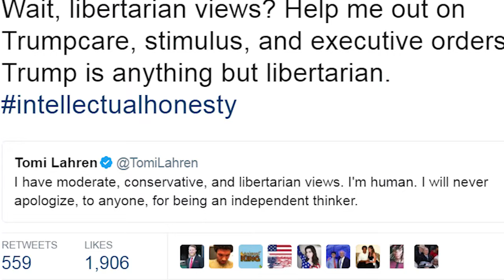WOW: Conservative Host Tomi Lahren SUSPENDED From Her Show After Being Pro-Choice on "The View"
(FOXNews.com) Tomi Lahren has reportedly been suspended from TheBlaze following pro-choice comments she made on Friday’s episode of “The View.”

Multiple media reports claim Lahren has been suspended at least a week. The star seemed to confirm the news on Monday evening on Twitter.

She retweeted an article about her suspension that was posted along with the comment “The left bans speech. We shouldn't.”

She also posted several other messages hinting at the suspension.

On Friday’s episode of “The View,” she told the audience she was pro-choice.

“I’m someone that’s for limited government. So I can’t sit here and be a hypocrite and say I’m for limited government but I think the government should decide what women do with their bodies,” she said. “I can sit here and say that, as a Republican and I can say, you know what, I’m for limited government, so stay out of my guns, and you can stay out of my body as well.”

Lahren and TheBlaze did not return Fox News' requests for comment.

FOX10's Samia Khan and Ron Hoon discuss the hot topic.